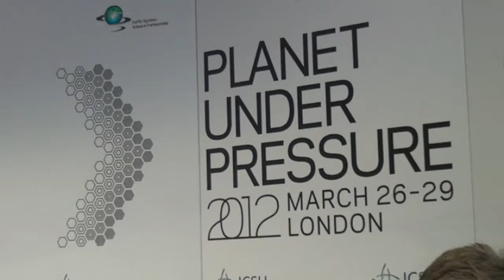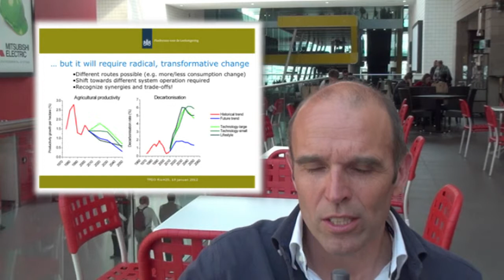Roads from Rio+20: Prof. Maarten Hajer - London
In the run-up to the Rio+20 Conference in June 2012, Professor Maarten Hajer (director of the Netherlands Environmental Assessment Agency PBL) talked to an international group of people on the worldwide search for effective ways to solve sustainability challenges.

Here, Hajer reflects on the Planet under Pressure conference, held in London in March 2012. This conference was one of the major stops on the road to Rio+20, where over 3000 scientists gathered to discuss the key global sustainability challenges.